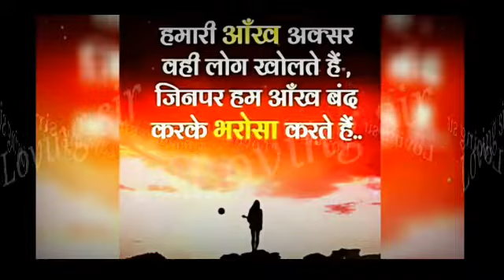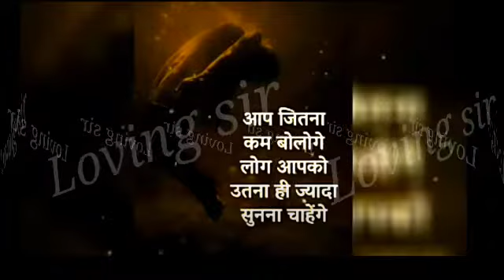Emotional lines ।Motivational lines ।